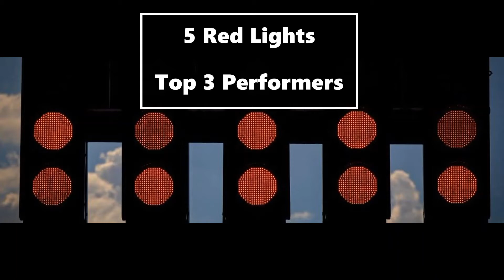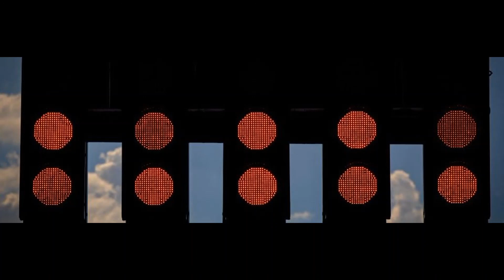5 Red Lights - 2020 Belgian Grand Prix Top 3 Performers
It's not just the three driver's who stand on the podium who stand out most  over the weekend. Three driver's stood out for me at the 2020 Belgian Grand Prix.

All images used in this video are used for informative, educational, journalistic and story telling purposes only and are not my own work, all images used belong to the original creators.

Follow 5 Red Lights with our helpful linktree!